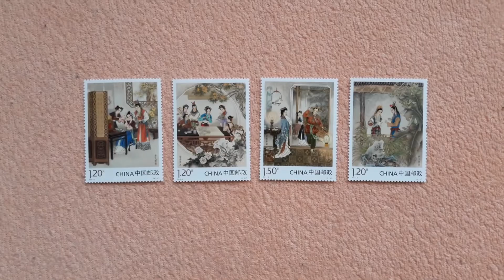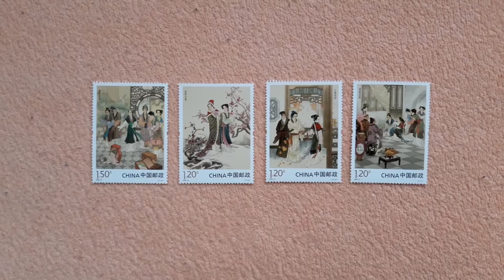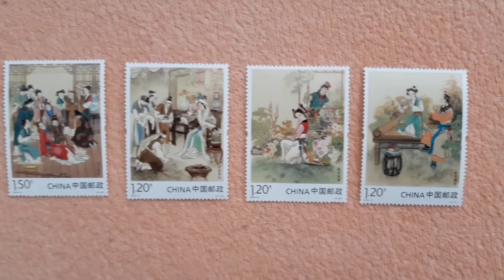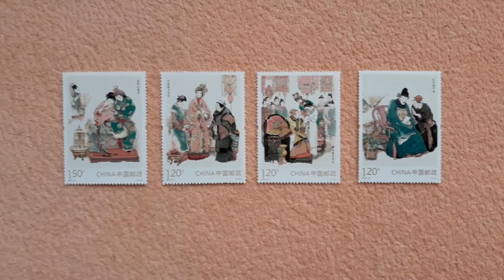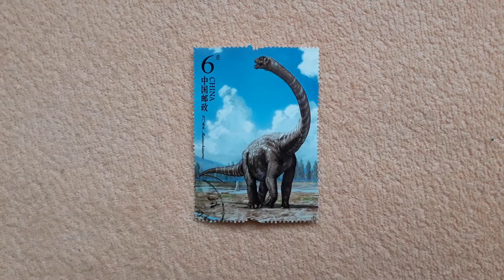China stamps 6 (中国邮票)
订阅无花果博物馆！